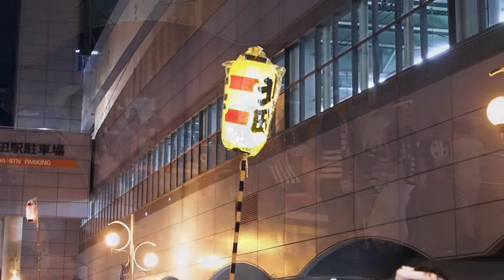岸和田だんじり祭 本宮 灯入曳行：川端筋_2022年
両側にたくさんの夜店が並ぶ川端筋を、ぼんぼりの灯をともしてだんじりがゆっくりと曳行する。一昨年は休止、昨年は無観客であったが、今年は例年通りのにぎわいが戻った。。2022年9月18日に行われた岸和田だんじり祭の本宮、灯入曳行の光景。OMD-EM1mark2